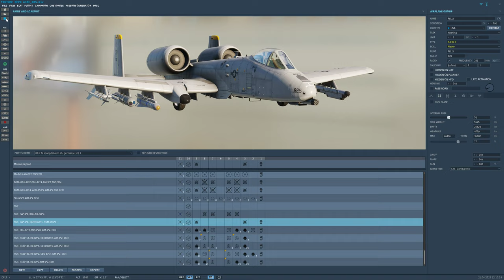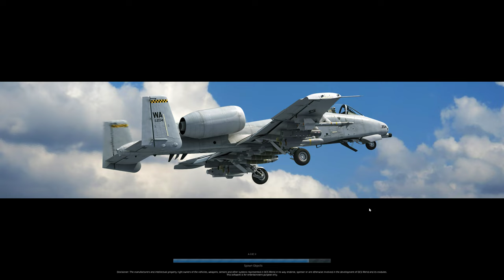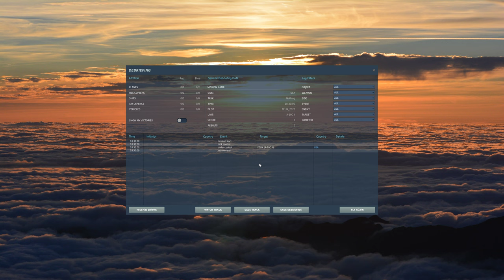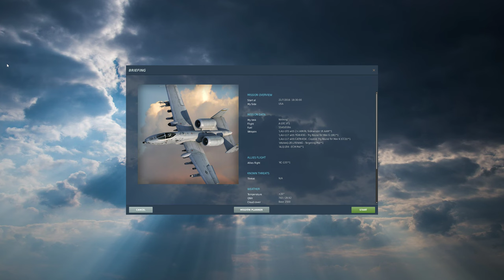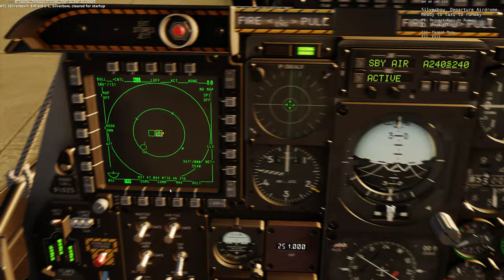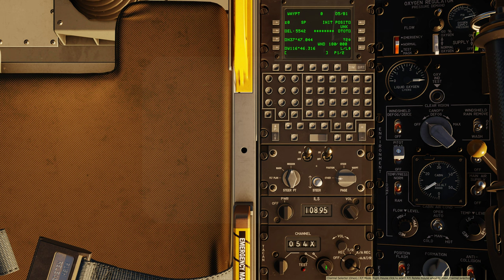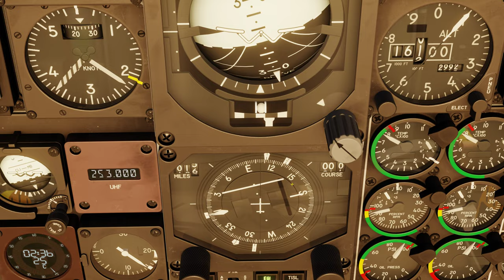DCS World:A-10C | Air-to-Air Refueling( REVO NEVADA )/PT-BR_VÍDEO 1965